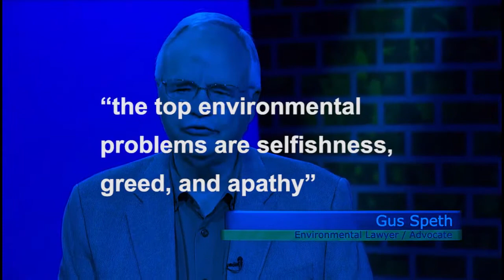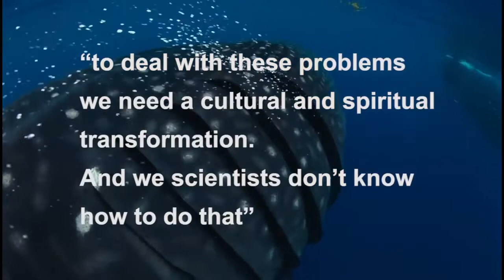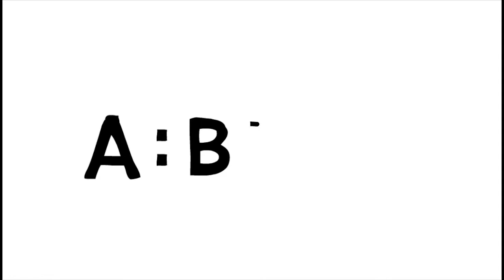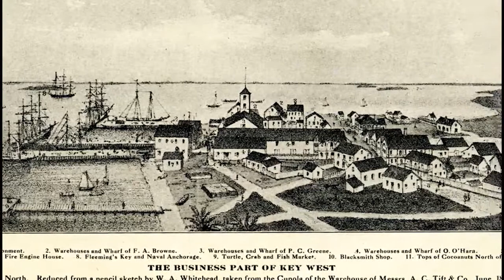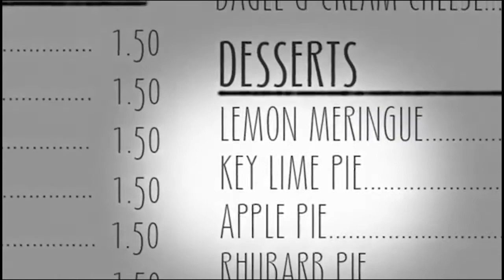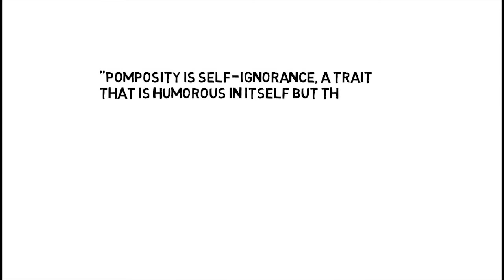Planet Ocean, or How to Feel Like an Ocean